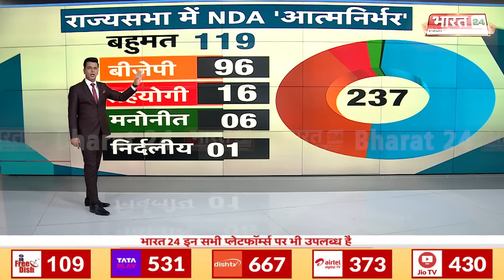राज्यसभा में मोदी सरकार के बड़े बिलों की राह हुई आसान ? | Vande Bharat | Rajya Sabha Elections | NDA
राज्यसभा की 12 सीटों पर उपचुनाव बिना वोटिंग यानि निर्विरोध संपन्न हो गया है. संसद के उच्च सदन में खाली सीटों के लिए हुए चुनावों में बीजेपी के नौ, एनडीए के दो और कांग्रेस के एक उम्मीदवार सहित 12 सदस्य निर्विरोध राज्यसभा के लिए चुने गए हैं. संसद के ऊपरी सदन में बीजेपी के संख्या बल में बढ़ोतरी हुई है और उसका गठबंधन यानि NDA बहुमत तक पहुंच गया है. कौन कौन से बिल के लिए राज्यसभा से पास होना आसान हो गया है. ये समझेंगे लेकिन उससे पहले ये गणित समझिए की हैं कैसे एनडीए बहुमत के आंकड़े तक पहुंचा.

The by-election for 12 Rajya Sabha seats has been completed without voting i.e. unopposed. In the elections held for the vacant seats in the upper house of Parliament, 12 members including nine from BJP, two from NDA and one from Congress have been elected unopposed to the Rajya Sabha. BJP's strength has increased in the upper house of Parliament and its alliance i.e. NDA has reached the majority. We will understand which bills have become easier to pass in the Rajya Sabha. But before that understand the math of how the NDA reached the majority figure.

Anchor Name : Ayush Suryavanshi | Show Name : Vande Bharat | Time : 08:00 PM | Date : 28/08/2024 | Published By: Sandeep Kumar